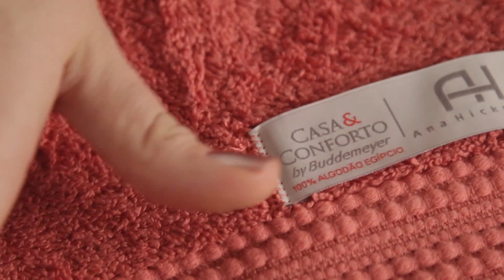Casa & Conforto Ana Hickmann | Linha Mirabell | Shoptime